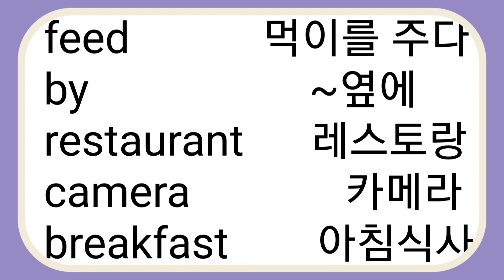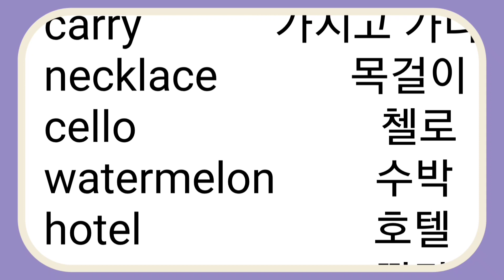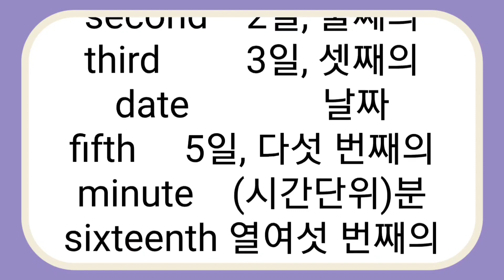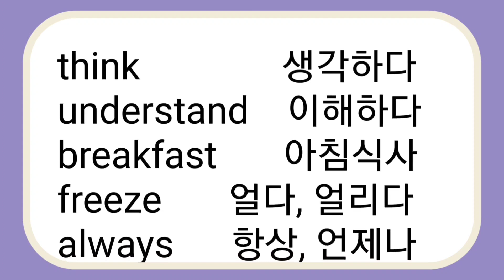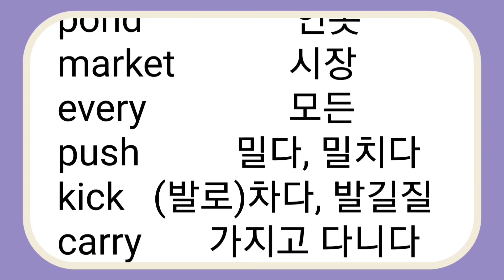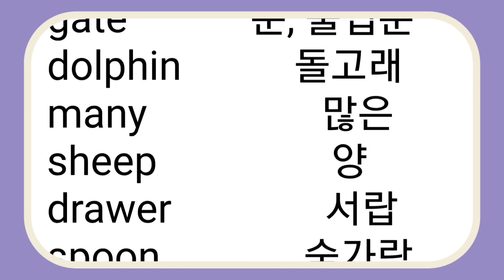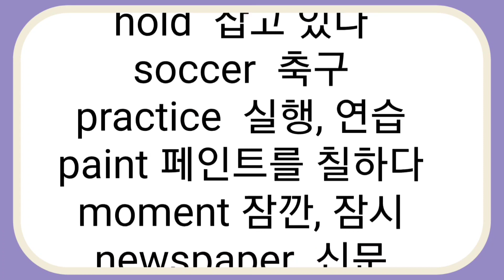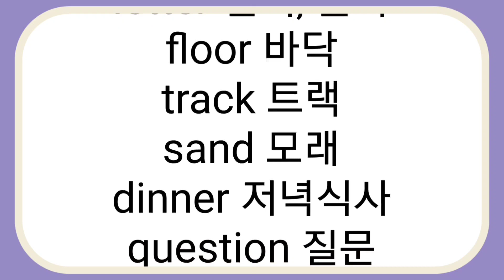초.중등필수영단어,핵심300단어 연속듣기,♡매일반복♡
꾸준히 틀어놓고 매일 반복해 주세요, 듣기만해도 도움이 되지만 입으로 소리내여 표현하면 효과가 배가됩니다, 외워집니다,매일반복으로 1년 10,000단어 도전해 보세요,반듯이 알아야 할 교육부 지정 필수 영단어 , 기초영어단어, 초등필수영단어, 중학필수영단어, 중급영어단어,중학필수영단어, 중등필수 영어단어 ,vocabulary, 고급어휘,,초등필수영단어,교과서 필수영단어, 기초필수영단어,수능필수영단어, 고등필수 영단어, 수능필수영단어,